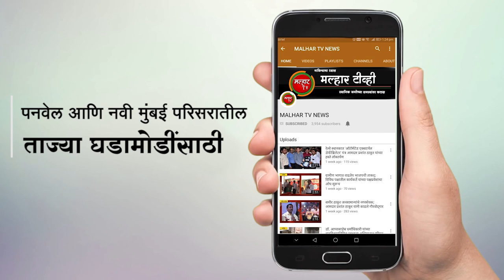एचओसी कॉलनी जवळील आदीवासीवाडीमध्ये सेवा सुशासन आणि गरिबकल्याण पर्व कार्यक्रम आला राबवण्यात